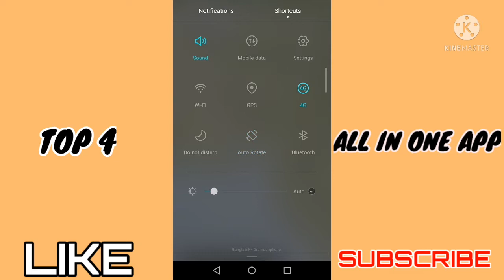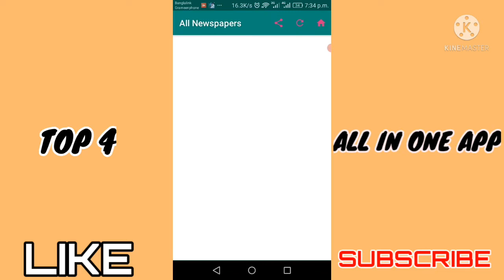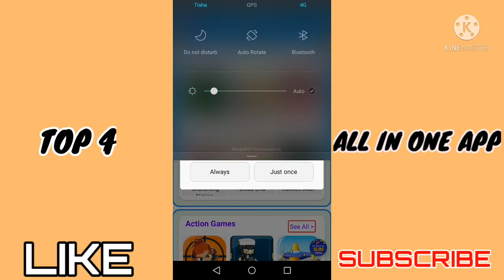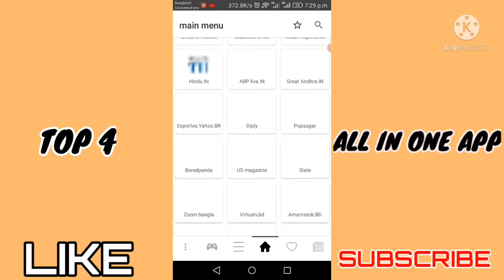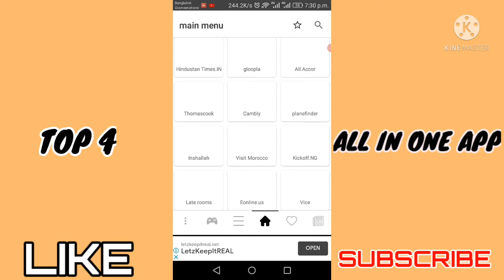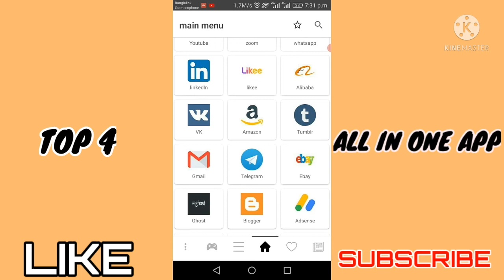All games in 1 app | top 5 apps | All in one apps | All newspaper in one app | hip hop tech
All games in 1 app | top 5 apps | All in one apps | All newspaper in one app

all games in 1 app and
all in 1 recharge apptop 5 apps for android or  top 5 apps android or top 5 amazing apps for android top 5 android apps 2022
all newspaper bangla and
all newspaper bd and all bangla newspaper online or
all daily bugle newspaper locations and bd all newspaper or all newspaper craft or
all india newspaper pdf download and
all english newspaper in one appinternational news live and
international news today or international news bangla and international news bangla today and international news bangla live and all in one news paper app or all newspaper app thanks.